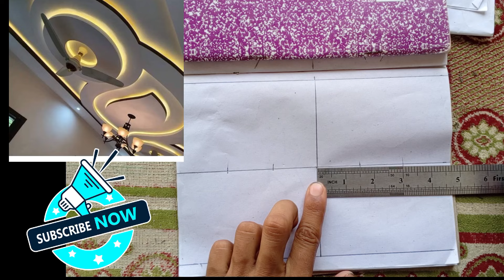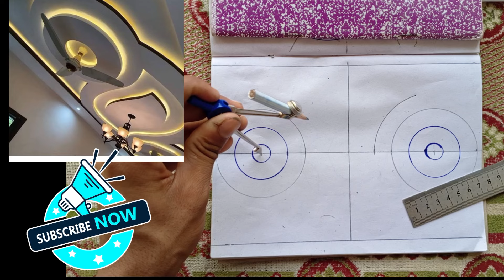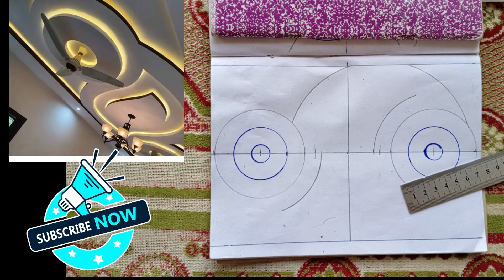New bedroom false ceiling design | pop ceiling design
New bedroom false ceiling design

Is video ma mn apko batya ha ka ap kis Tarah new bedroom false ceiling design draw kar saktay ha

Pop false ceiling design bnany ka triqa

Pop design kaisay banya jata ha

New bedroom false ceiling design Kaisay bnay

Pop false ceiling design draw karnay ka method

New pop false ceiling design

Pop false ceiling design kaisay draw kary

Marking of new bedroom false ceiling design

Latest bedroom design

Bedroom false ceiling design kaisay mark kia jata ha

New pop ceiling design bnay ka tariqa

Gypsum false ceiling design

Pop design marking

Ceiling design

Latest ceiling design